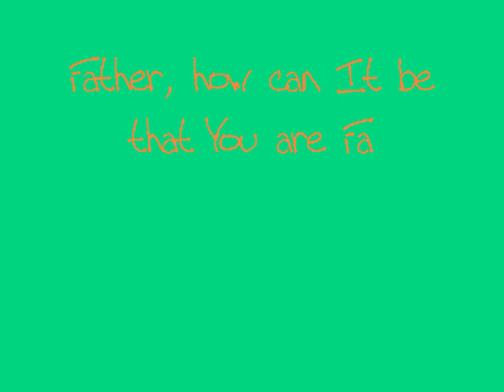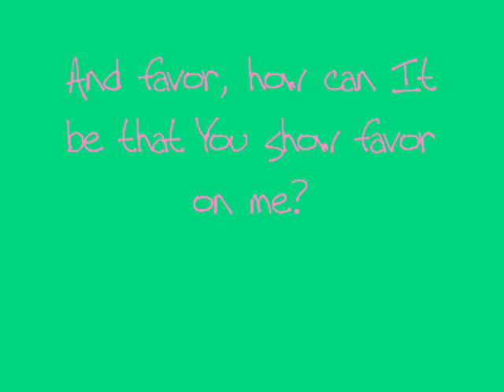Wonder Of The World-Rush Of Fools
A great song by Christian music band, Rush Of Fools! for more info. Enjoy and God bless!